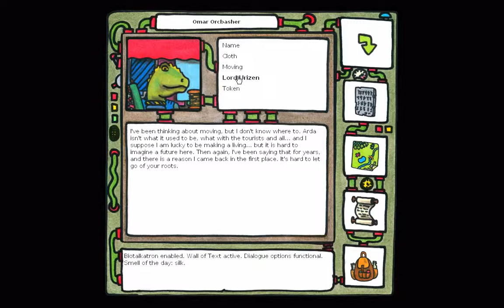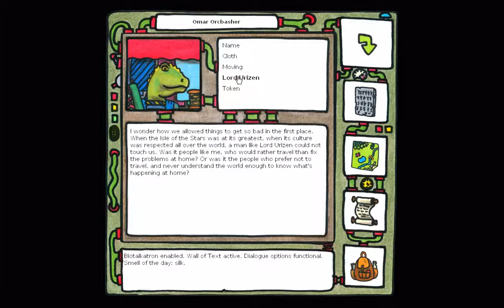The Sea Will Claim Everything Episode 12 - Haggling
We cut some awesome deals!  By accident!

If you want to play this game yourself, you can buy it
If you don't, go away.